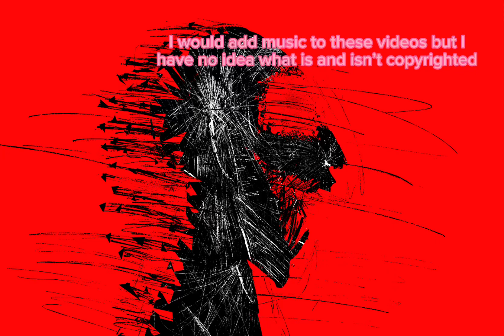Some spooky looking art, and some faces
(I have been practicing)